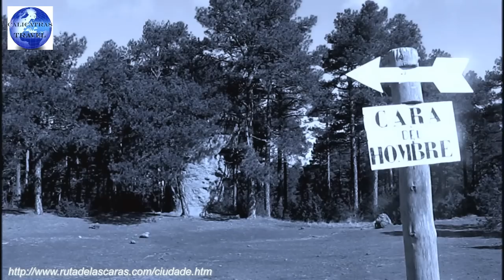La Ciudad Encantada de Cuenca - paraje natural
Situada en un extenso pinar en medio de la Serranía conquense , la Ciudad Encantada es uno de los más bellos parajes calcáreos creado por los caprichos de la naturaleza. En un laberinto de formaciones rocosas aparecen fantásticas figuras bautizadas por la imaginación popular con nombres de animales y objetos. Todo el recorrido esta señalizado, resultando su visita un agradable paseo. Con sus puentes calles plazas y moradores pétreos esta ciudad imaginaria fue declarada Sitio Natural de Interés Nacional el 11 de junio de 1929. Su formación geológica se remonta a la Era Secundaria. La Ciudad Encantada web
Situated in a pine forest in the middle of the Serrania Cuenca, the Enchanted City is one of the most beautiful places calcareous created by the whims of nature. In a maze of rock formations are fantastic figures named by the popular imagination with names of animals and objects. The entire route is marked, resulting your visit a pleasant walk. With its bridges stone streets and squares this imaginary city dwellers was declared a Natural Site of National Interest on June 11, 1929. Its geological formation dating back to the Middle Age.